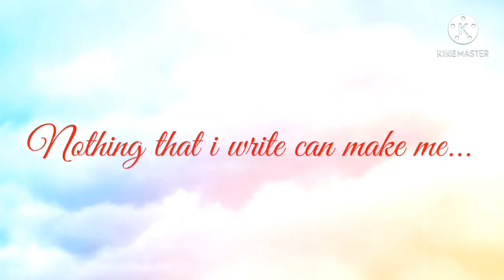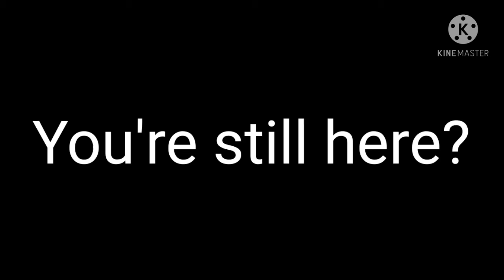EXPERIMENTED! EP1 SHORT CUZ I'M LAZY GCMM + GCMV